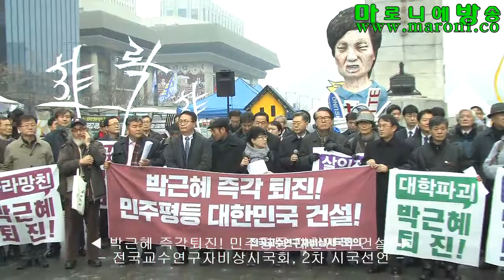[마방] 박근혜 즉각퇴진! 민주평등 대한민국 건설!-전국교수연구자비상시국회_20161205